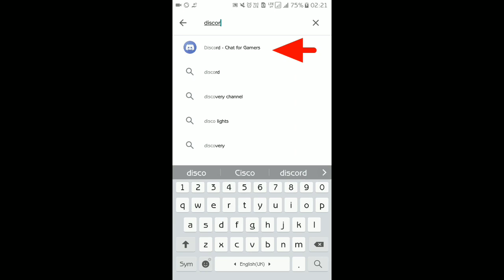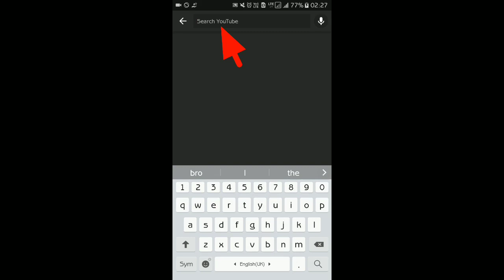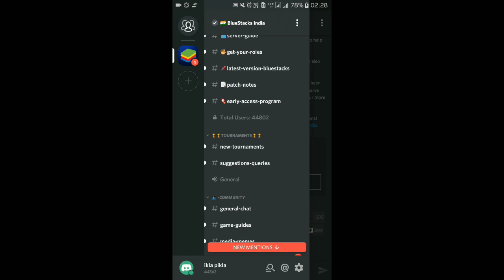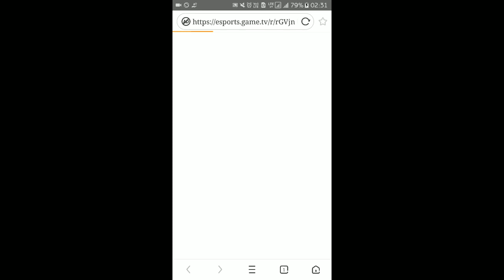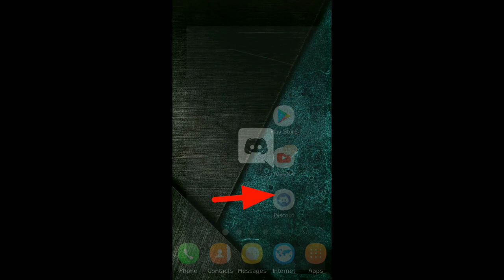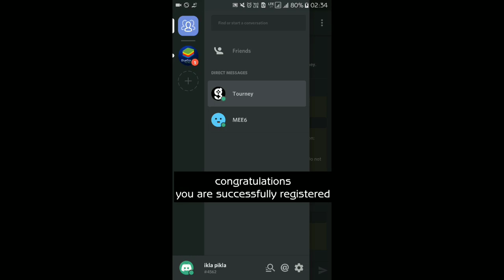FREE DIAMONDS BACK 2 BACK !! FREEFIRE DIAMONDS !! BLUESTACKS REGISTRATION !!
S❥  Hi! Friend,

 ❥  I'm your Host SAKA DYNAMITE

      DYNAMITE GAMERS

 ⚑  I Play Lot Of Games Likes PUBG ,
     Call Of Duty ,NFS ,COD Black
     Ops ,GTA ,And So Many Others
     Games...
     But on my this Channel I mainly
     Play FREE FIRE and  I love *FREE
     FIRE *and Sharing My
     Experience with You Guys.
     I Love The GRAPHICS Of This
     GAME

 ⚑  The GRAPHICS Are So Awesome
     And Smooth That I Can't Tell U
     In Words. To Experience
     That U Must Need to Play This
GAME .

     heavy_check_mark [Pro Gameplay],
     heavy_check_mark [Tips and Tricks],
     heavy_check_mark [WTF moments],
     heavy_check_mark [Tournaments]  , And For Many
More. On Your Feed!

     [Upload Schedule {tricky Tuesday
& guild challenge zone. ETC }]

      5k heavy_check_mark
     10k heavy_check_mark
     20k heavy_check_mark
25k. SOON

 ⚑  So, If You Are Reading This,Then
      █▬█ █ ▀█▀ bell SUBSCRIBEbell
      Button..

 ⚑  I Want U Guys to be on my Live
     Stream According To My Schedule

⚑  Your Tips , Reviews And Feedback
     Are Highly Appreciated...slight_smile

‌✦BE DYNAMITE'S   slight_smile
✦BE DYNAMITE FAMILY hugging
‌✦heart️ SE DYNAMITE

✦   WE GAMER

     New Updates Of FREE FIRE.

✦  JOIN Discord to having Fun with
     SAKA DYNAMITE And Meet My
     Dynamite Family...

✦  JOIN Our Whatsapp Group to
     know More About All Up Coming
     Tournament  Of FREE FIRE
     Which are Organised by Us..

over all stresm do most kill and get 80 rs top up frrefirelive freefiregiveaway freefireindia freefireworld freefire GMAEPLAY ,TIPS AND TRICKS HOW TO GET HIGHEST LEAGUE , FULL GAMEPLAY MODE. freefirelive freefirenews # freefiregiveaways